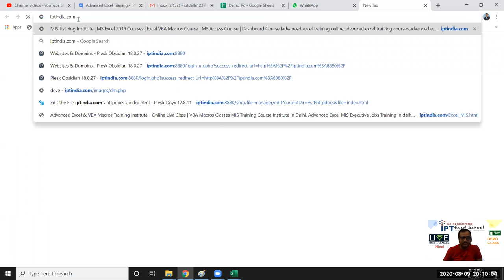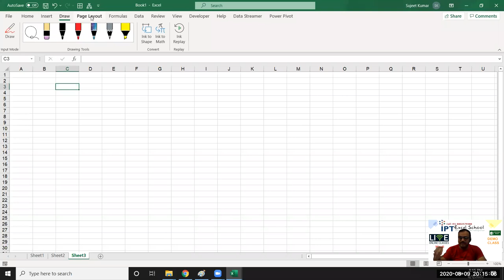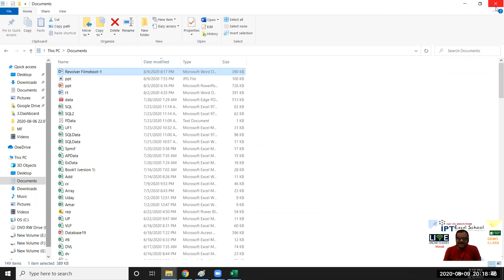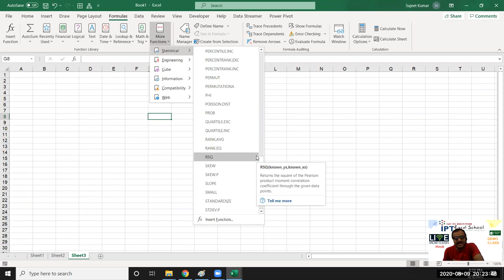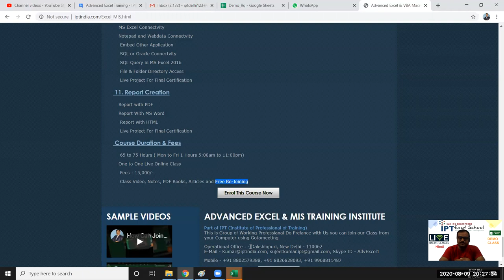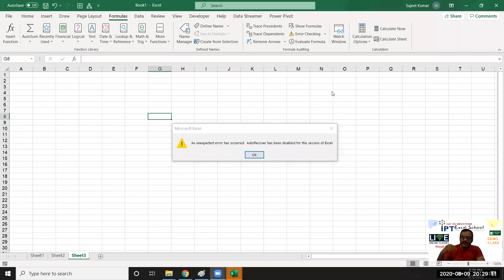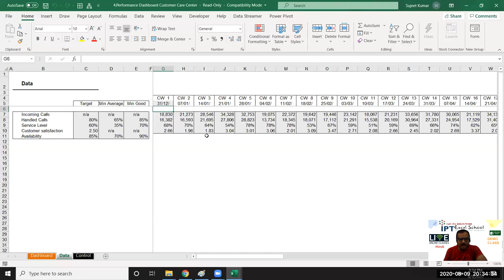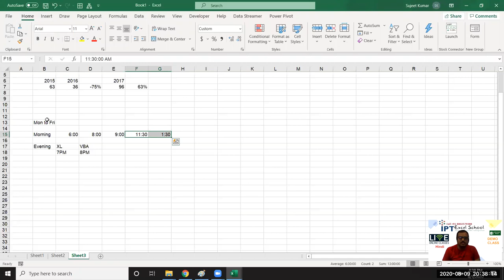Demo Class - Advanced Excel and VBA Macros for MIS - Report Automation